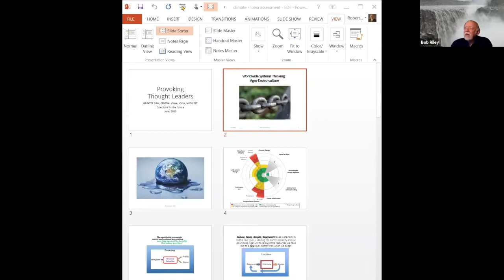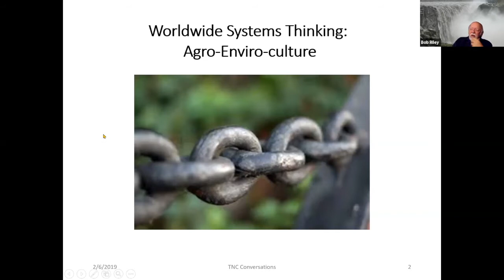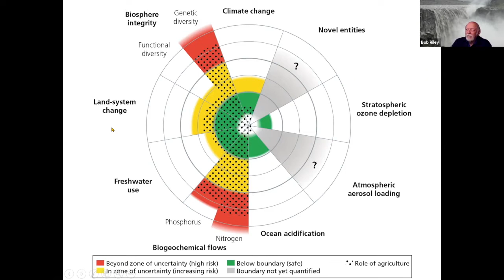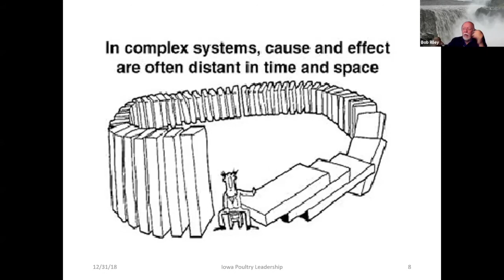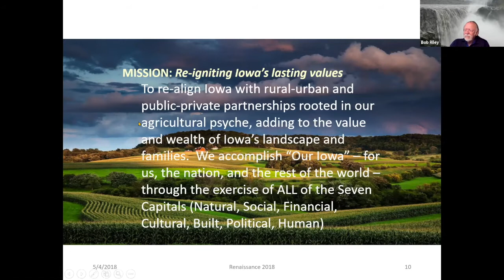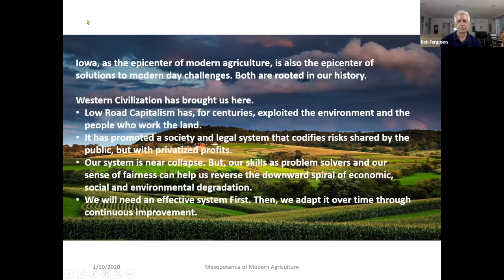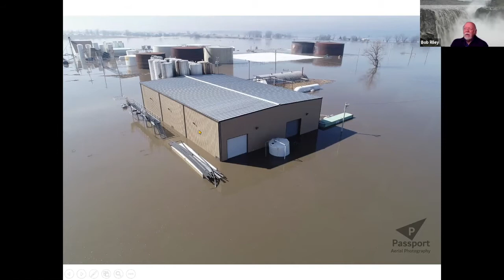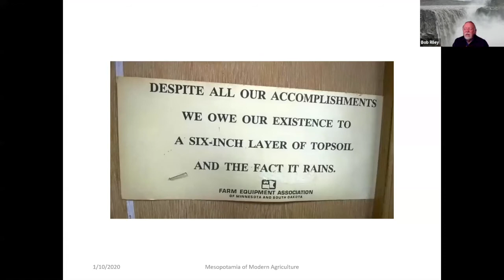Life With Bob Bob Riley, CEO, Feed Energy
This is an absolutely electrifying Life With Bob segment with Bob Riley, CEO of Feed Energy. Bob is one of the most influential voices in the business community here in Iowa in all regards, but particularly among business people who truly understand the central role climate change and the need to move to a system of regenerative agriculture.

About Bob Riley
I’ve spent 45 years in the fats and oil processing industry. Domestic and international sales and marketing, laboratory supervision, R&D, as well as executive and corporate management. Currently, Chairman of Riley Resource Group (RRG), a collection of related agriculture companies (Feed Energy, FEC Solutions, Riverhead Resources, Decision Innovation Solutions, Pure Lipid Technologies, NutraSoil, and Corn Oil).

I am currently, and have been, active with many organizations, including Iowa Innovation Corporation, Iowa State University Research Foundation, Iowa Poultry Association, The Nature Conservancy in Iowa, Community Foundation of Greater Des Moines, Whiterock Conservancy, Simpson College, to name a few. All of my involvements span environmental, entrepreneurial, agricultural, community, or higher education initiatives and are framed by the Seven Capitals (Natural, Social, Financial, Cultural, Built, Political, Human) .